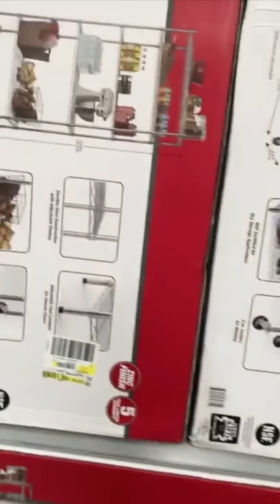Why did they treat me like this?